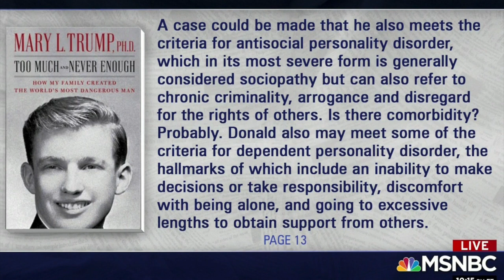Lance Dodes on MSNBC 7/7/20